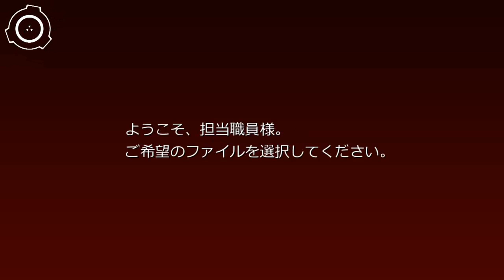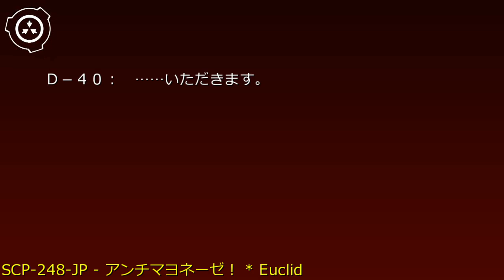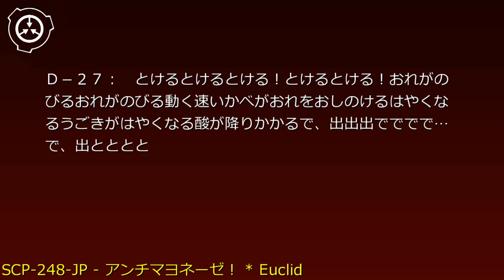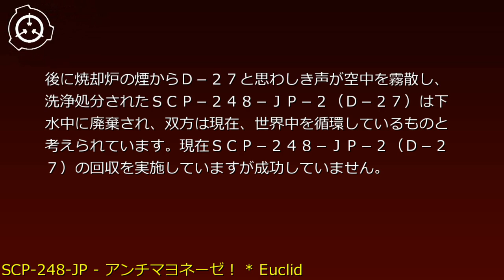SCP財団機密データ：SCP-248-JP - アンチマヨネーゼ！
SCP-248-JP-1を人間が視聴し、マヨネーズを摂取するとSCP-248-JP-2へ変化することが判明しています。Dクラスを使った実験により、音声のみの視聴は活性化の影響はありませんが、無音状態の視聴でもSCP-248-JP-2へ変化することが判明しています。途中視聴・中断した場合でも活性化の影響を受け、SCP-248-JP-2へ変化した人間はこれまで元に戻った例はありません。 シナリオ読込型VRoidビューワ HachiViewerPlus